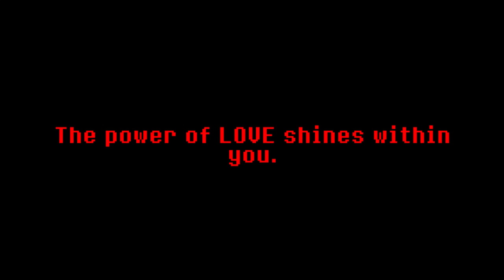Deltarune GENOCIDE OST - Beginning (Theoretical)